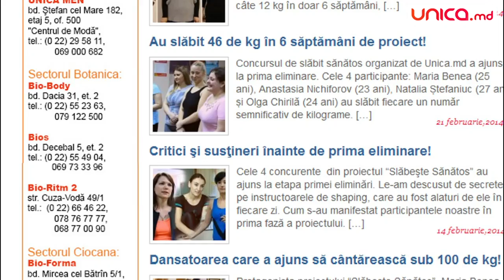Cele 2 concurente din proiectul "Slăbeşte Sănătos" cedează nervos pe ultima sută de metri!